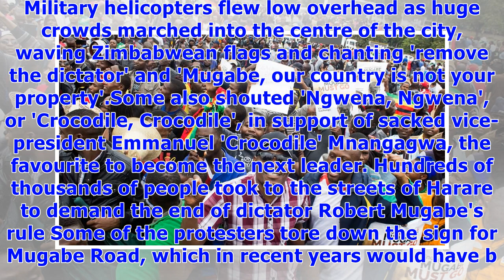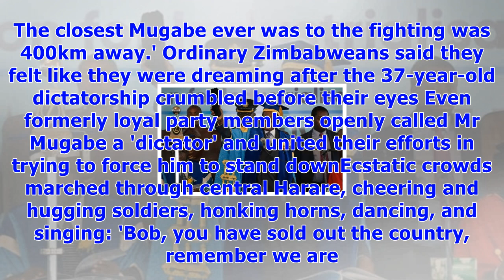Thousands march in harare demanding the removal of mugabe